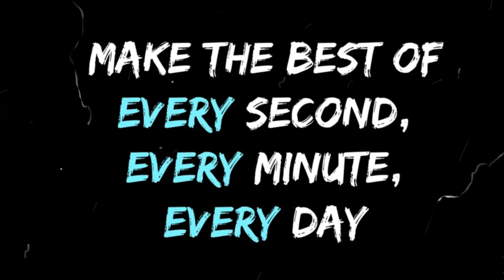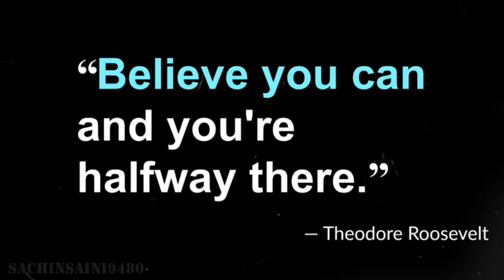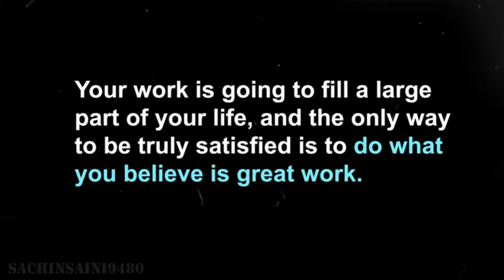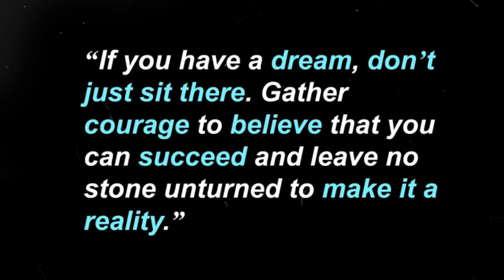padhaai mein man kaise lagaen by Sandeep maheshwari || 💯 works this method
hello guys
this is a very special video for those students who has no vision of study and aimless
please listen this video carefully  i hope you will like this